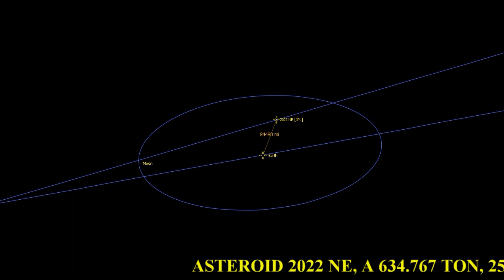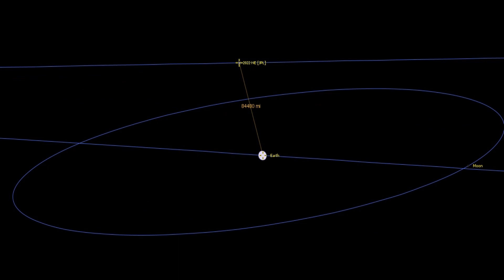ASTEROID 2022 NE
Asteroid 2022 NE, a 634.767 ton, 25.912 foot object (approximate), is based on 18 observations taken between July 4th to July 5th 2022, slipped past earth's northern hemisphere on July 6th 2022 @ 06:53:52 Eastern Daylight Time (that is minus 4 hours UTC) by a distance of 84,481.634 miles (that's about 35.4% of the distance to the moon) travelling at 6.636 miles per second relative to earth.